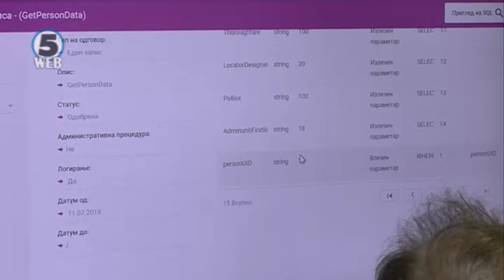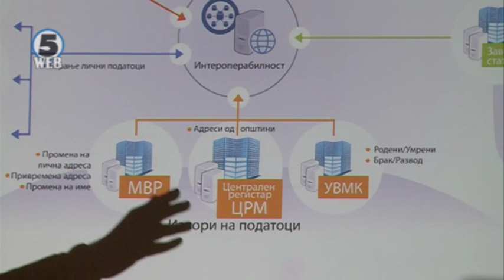Стартува Централниот регистар на население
Граѓаните повеќе нема да имаат потреба да трчаат од институција до институција за да сменат каков било личен податок.